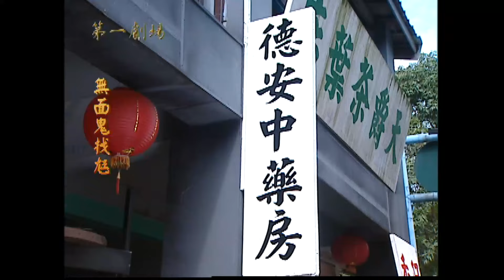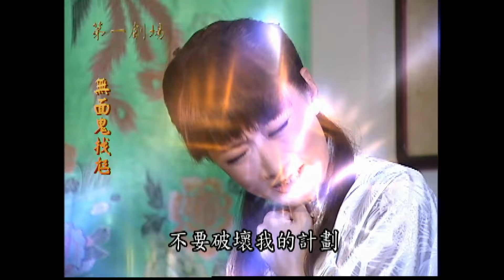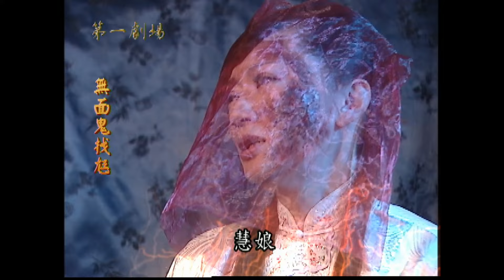無面鬼找尪│《經典好戲》第一劇場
因為慧娘的斷掌，讓婆婆金鳳覺得她會帶衰張家，更怕慧娘的丈夫、張家的大兒子家銘，會繼承承全部的家產，這讓她不得不為自己和兒子家昇的未來打算，於是自從慧娘嫁入門，總是故意找慧娘的碴。家銘隨張老爺到日本洽商卻不幸落海失蹤，張老爺就此一病不起；急於霸佔家產的金鳳，想把慧娘趕走，並叫愛賭博的弟弟建標設計罪名，讓慧娘背上與陌生男親熱、並趁機販賣土地一事。然而無論金鳳如何招打逼供，慧娘就是不承認有這些醜情發生，也不願意離開張家。建標事發後來張家收費用，得知張老爺未死，他決定製造事故讓張老爺一命嗚呼。但事情被慧娘拆穿，建標心急丟出火燒桌巾在慧娘的頭上，使得慧娘毀容並窒息而死。金鳳高興但也害怕，於是請道士作法，讓慧娘永不超生，但道士算錯八字，反倒讓慧娘靈魂甦醒。慧娘的魂魄被懂法術的阿枝嬸所救，一方面她尋找丈夫的下落，一方面也開始復仇的計畫…

◇本節目為保護級，內容為台灣民間傳說故事，若對畫面敏感之觀眾以及未成年兒童請斟酌觀賞◇